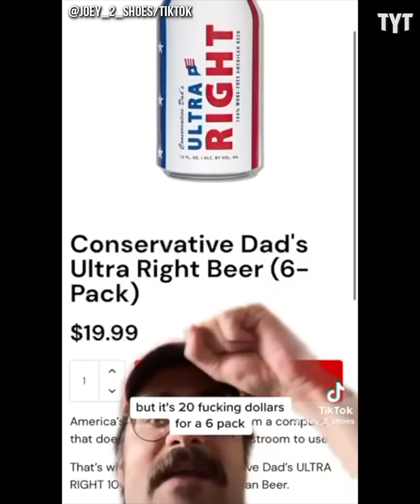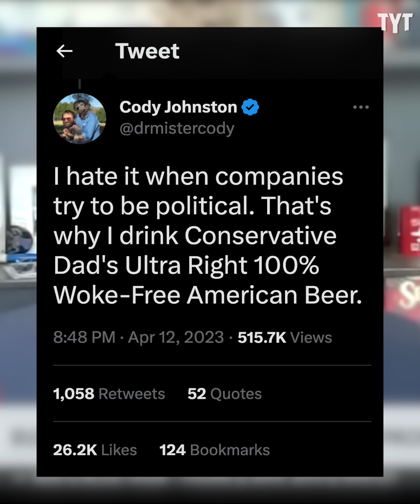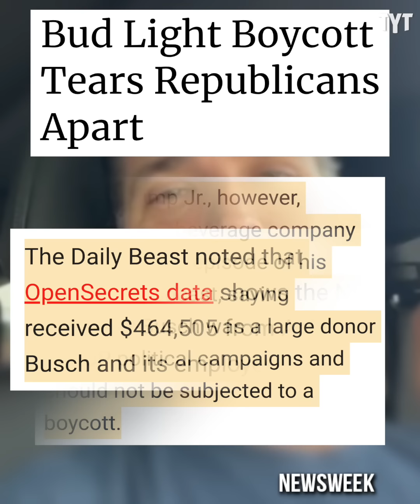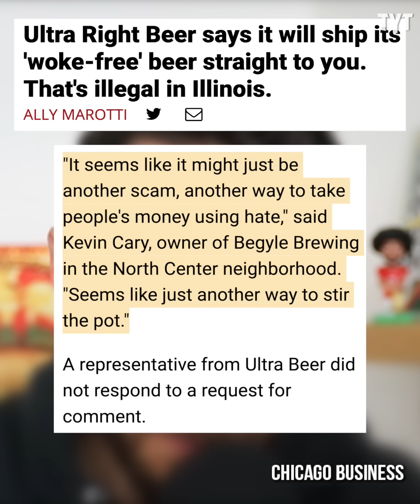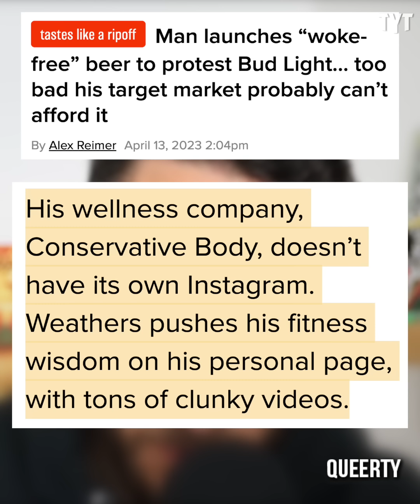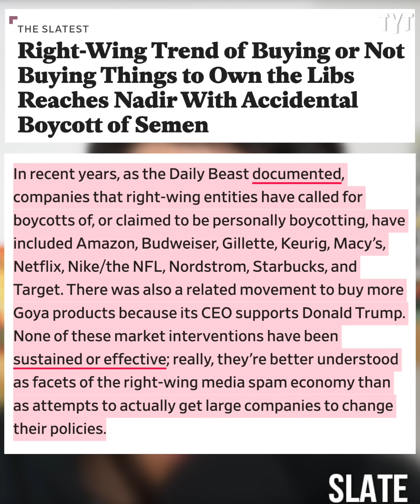This is One of the Most Pathetic Things You'll Ever See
This has gotta be one of the most obvious money grabs in recent history. Rick Strom breaks it down.

Rick Strom